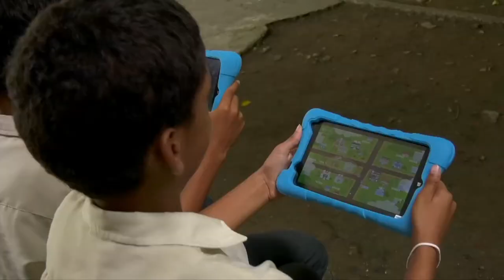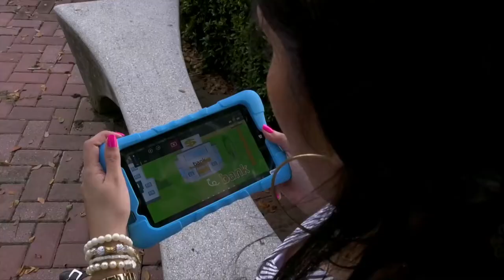Tabletas para enseñar inglés C34 N4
Descubre cómo estudiantes de Montería aprenden vocabulario de inglés con la ayuda de tabletas entregadas por Computadores Para Educar.